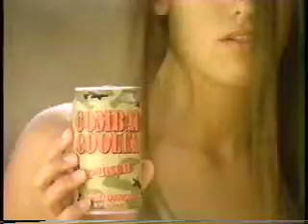COMBAT COOLER TRAILER